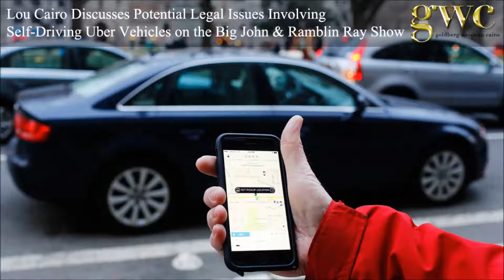Lou Cairo on WLS-AM 890: Self-Driving Uber Vehicles and the Law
Listen to Louis Cairo discuss potential legal issues involving self-driving Uber vehicles on the Big John & Ramblin Ray Show.